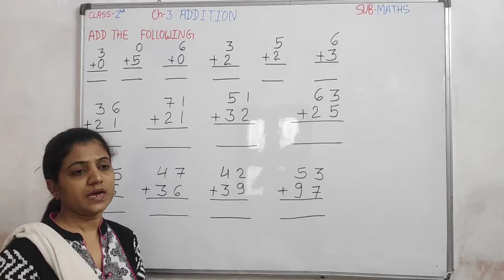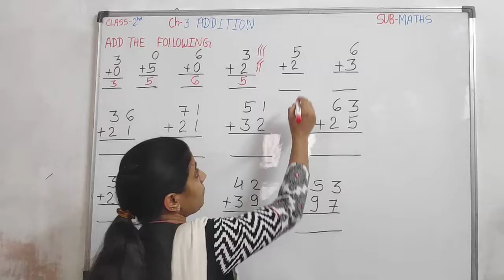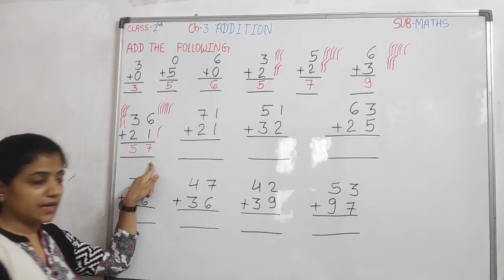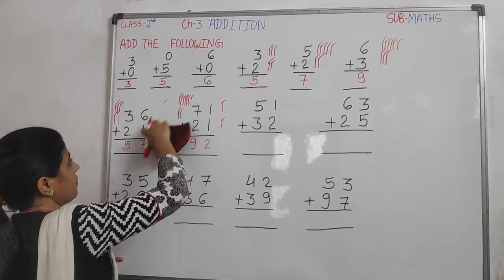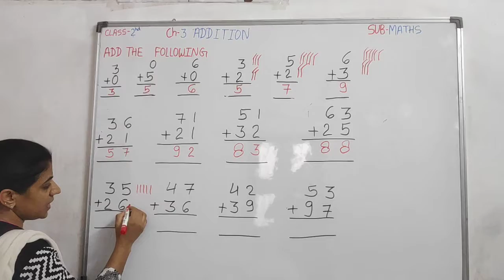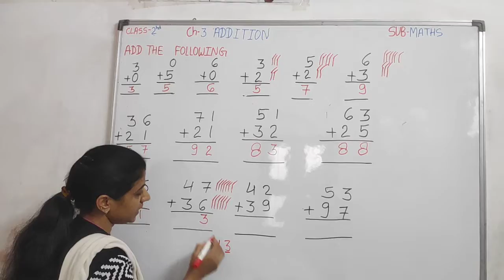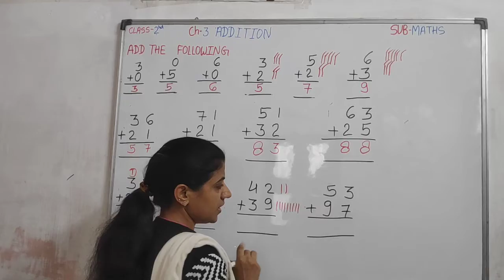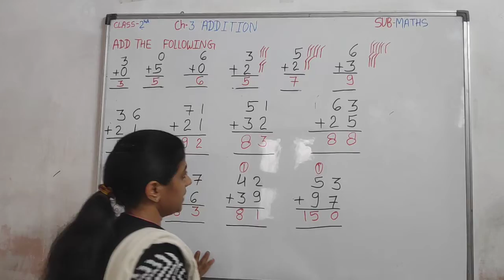Class-2| Sub-Maths|Ch-3 Addition